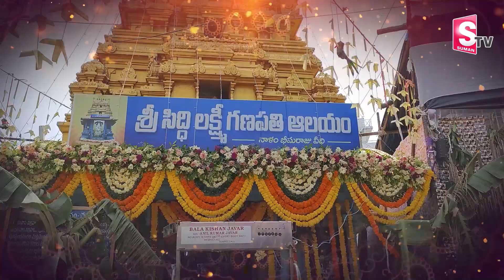Lakshmi Ganapathi Temple Decorated with 15 Lakhs Woth Money | Vinayaka Chavithi | SumanTV Telugu